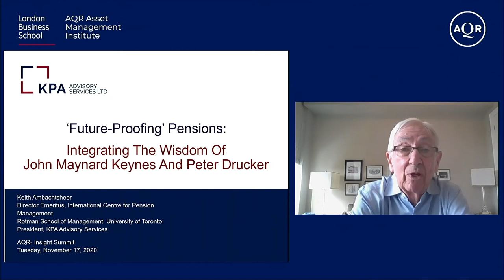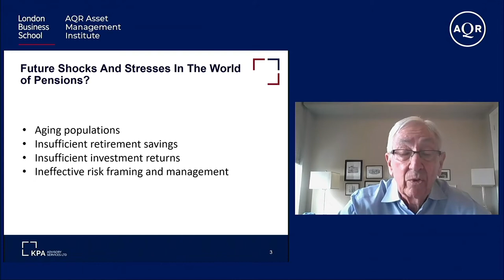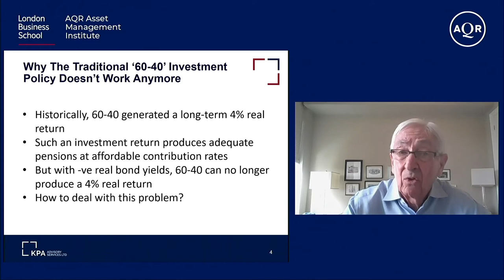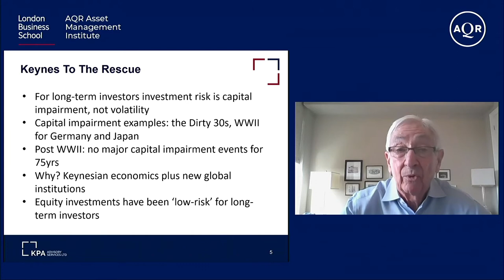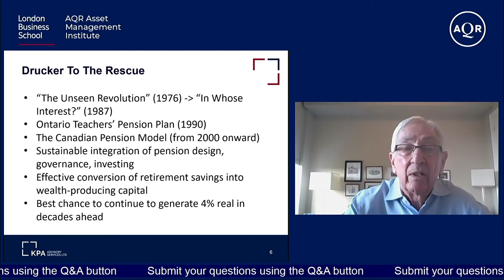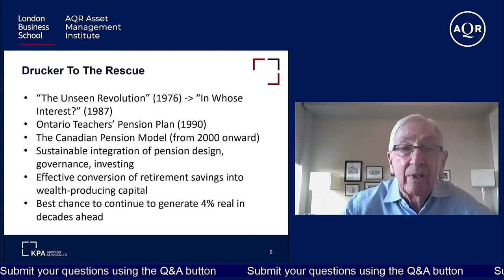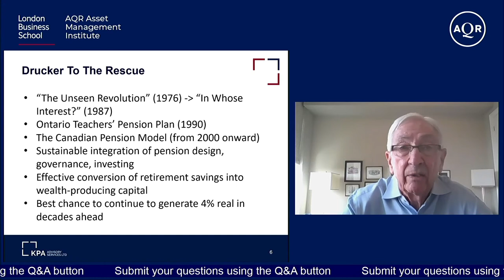Future proofing pensions integrating the wisdom of John Maynard Keynes and Peter Drucker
London Business School’s AQR Asset Management Institute held its virtual ‘Insight Summit 2020’ on 17 November. Participants heard from top speakers within business and academia on the impact of prolonged low-interest rates, the effects on financial institutions and markets, as well as implications for financial stability and public policy.
This film is a recording of Keith Ambachtsheer’s session ‘Future-proofing pensions: integrating the wisdom of John Maynard Keynes and Peter Drucker’.

Keith Ambachtsheer is Director Emeritus, International Centre for Pension
Management at the Rotman School of Management, University of Toronto, and
President, KPA Advisory Services. The AQR Asset Management Institute’s Insight Summit aims to distil the best of academic and practitioner insights on critical issues impacting the investment industry today.